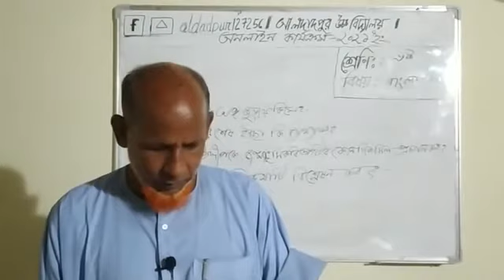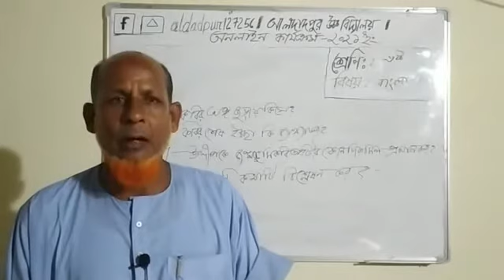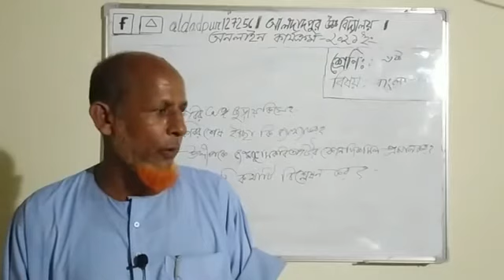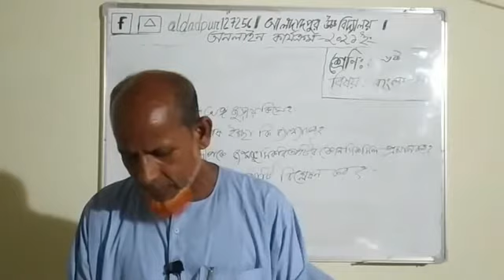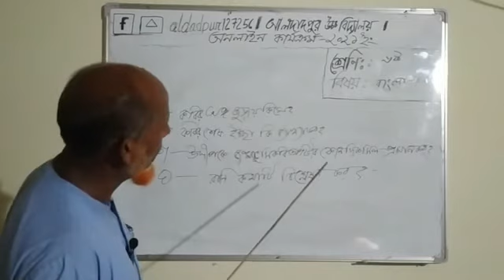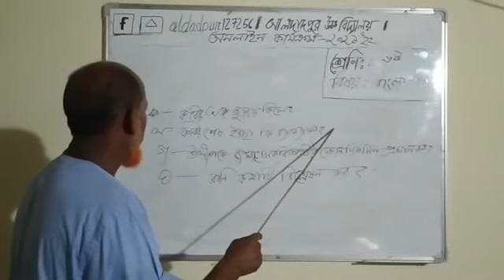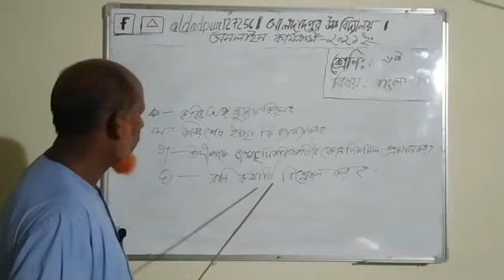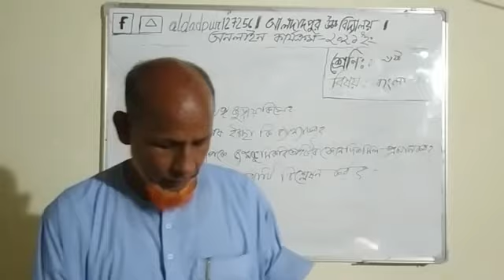শ্রেনী ৬ষ্ঠ ।। বাংলা ।। কবিতা জন্মভুমি ।। আব্দুস সাত্তার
Aldadpur High School, Gangachara, Rangpur.